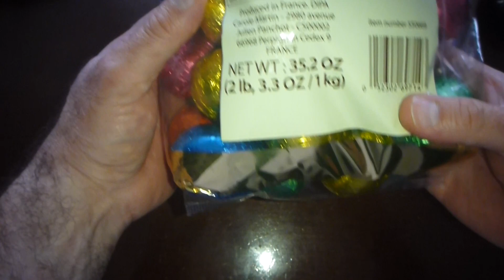March 29 2013,,Happy Easter,,Milk Chocolate Cocoa,,